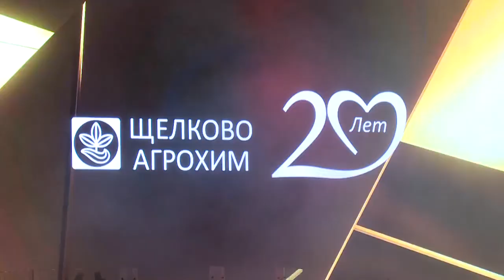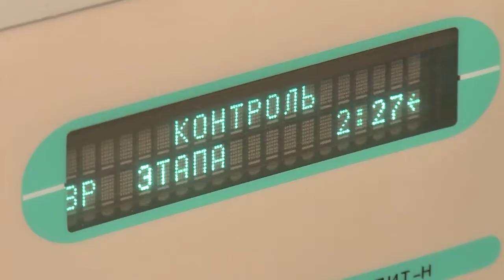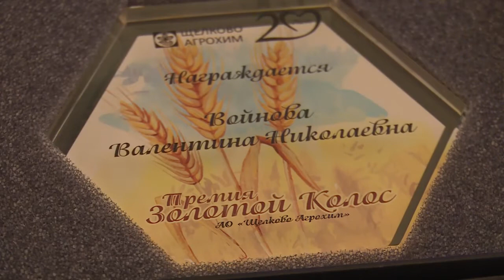20-летие отметила компания «Щёлково-Агрохим»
Юбилей химиков. 20-летие отметило одно из ключевых предприятий Щёлковского района – компания «Щёлково-Агрохим», основной профиль которой – выпуск средств для защиты растений.  Компания ежегодно наращивает объемы производства, развивает новые направления и завязывает международные связи. С юбилейного вечера – наш следующий репортаж.